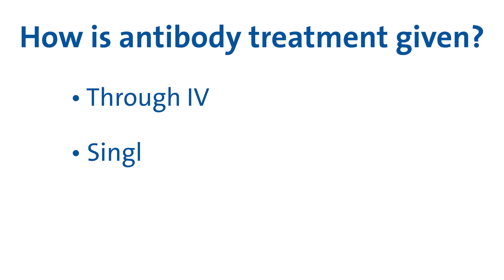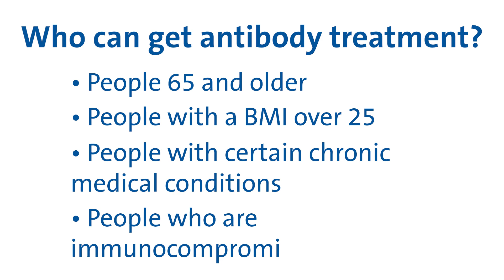What is Monoclonal Antibody Treatment? | Duke Health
Getting vaccinated is the best way to prevent you from getting very sick with COVID-19, however, if you get COVID, monoclonal antibodies are the best treatments available. They are up to 85 percent effective in reducing hospitalization due to COVID-19. When COVID is present, antibodies stop viruses from attacking the cells in your lungs. The one-time treatment is given through an IV in an infusion clinic. It takes about an hour to administer. Monoclonal antibody treatment should be given as soon as possible after symptoms start and you’ve tested positive. Monoclonal antibody treatment is an option for people 65 and older, people whose BMI is over 25, people with chronic medical conditions or are immunocompromised. If you test positive for COVID-19, talk to your doctor to see if monoclonal treatment is right for you.